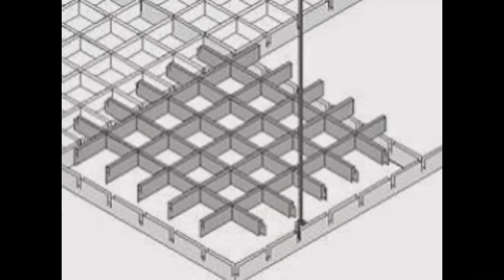Techos de aluminio en San Fernando - Techos de aluminio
Techos de aluminio en San Fernando. Tlf. 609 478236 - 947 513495. Techos Aranda fabrica falsos techos de aluminio para su uso en su uso en cocinas, baños, balcones, oficinas.